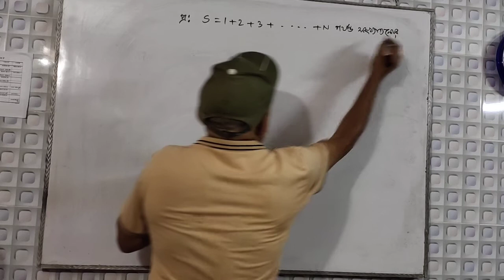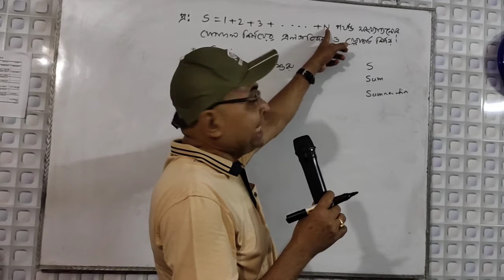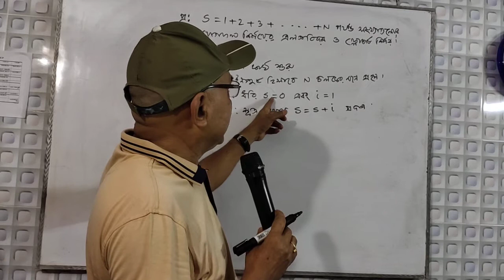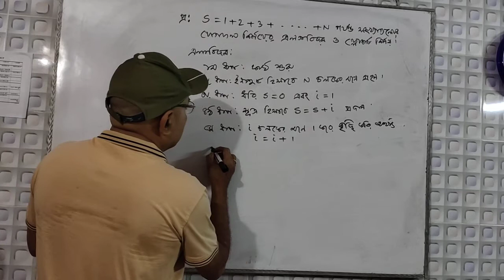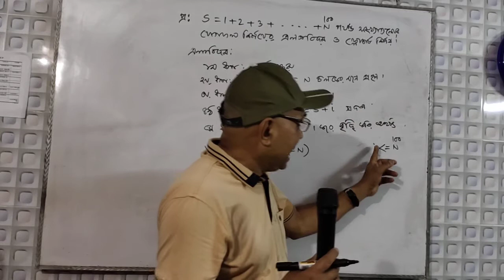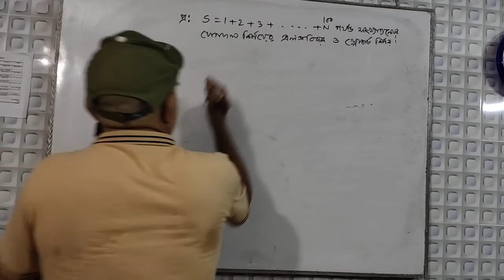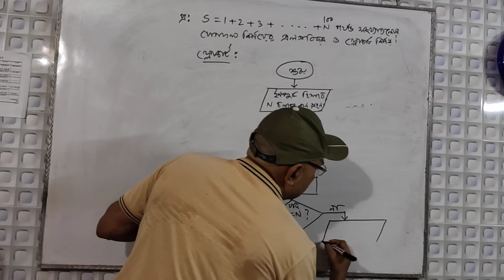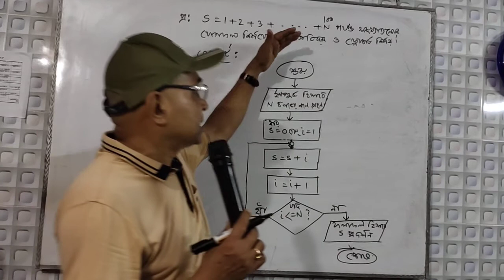11-HSC ICT: S=1+2+3.....+n এর এলগরিদম ও ফ্লোচার্ট-৫ম অধ্যায়-প্রোগ্রামিং ভাষা, Programming Language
অধ্যায়ের নাম : ৫ম অধ্যায়-প্রোগ্রামিং ভাষা, Programming Language(5th Chapter)
S=1+2+3. +n এর এলগরিদম ও ফ্লোচার্ট
Class:HSC

Lectured By : Birendra Nath Roy

সকলকে অগ্রিম ধন্যবাদ৷ভিডিওটি ভাল লাগলে অবশ্যই চ্যানেলটি লাইক এবং সাবসক্রাইব করুন৷কোন প্রশ্ন থাকলে কমেন্ট বক্সে কমেন্ট করে জানাবেন ।